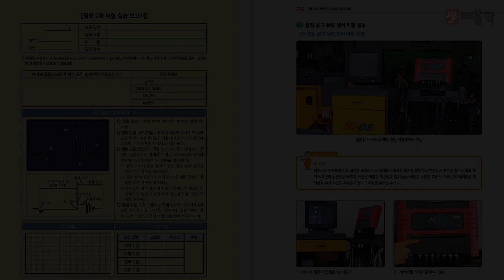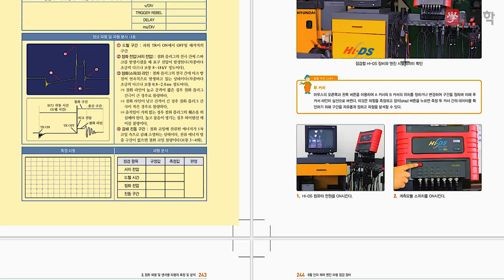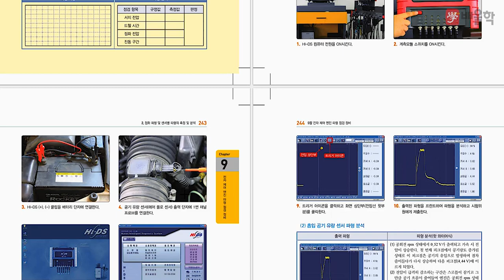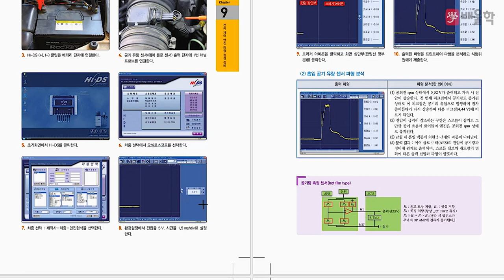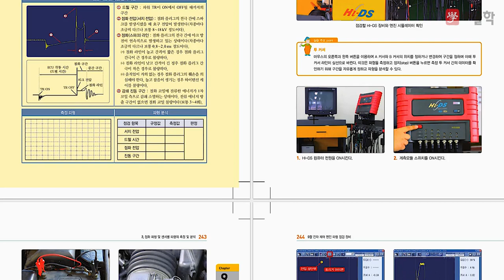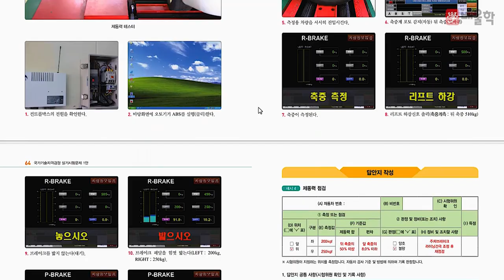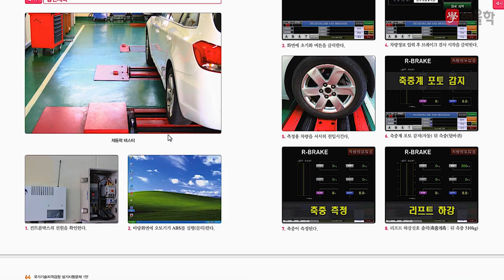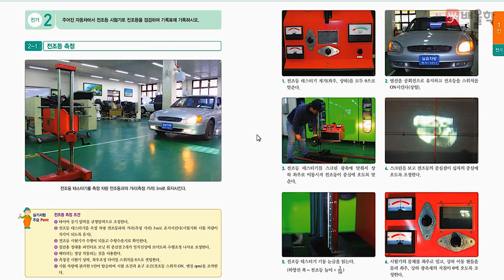[자동차정비산업기사 인강] 자동차산업기사 실기 기초강의 2강. 시험장비 활용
[★배울학 추천! 자동차정비산업기사 실기 기초강의 2강. 시험장비 활용 - 임춘무 교수님]

30년 경력 + 국가공인 자동차 전문가 교수님의
자동차 초보/입문자를 위한 자동차정비산업기사 실기 기초강의입니다.

국가기관 인증 실기교육 전문가 교수님이 차근차근 알려드리는
자동차정비산업기사 실기 기초강의를 지금 만나보세요!